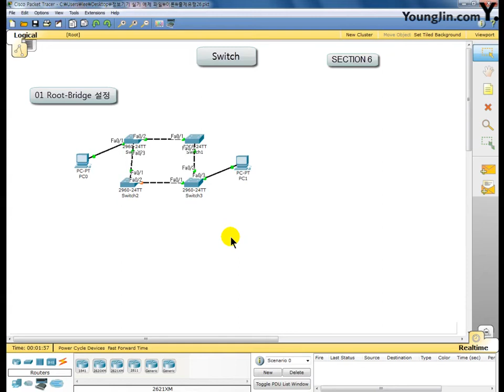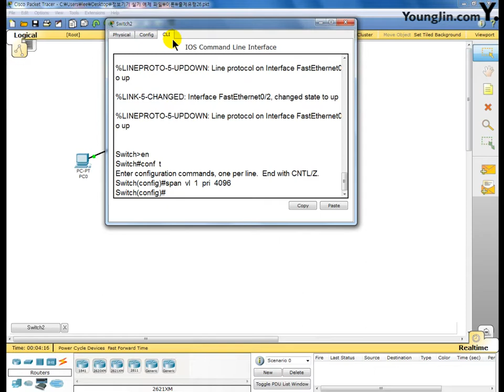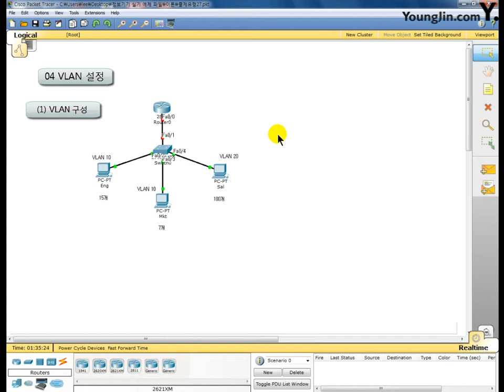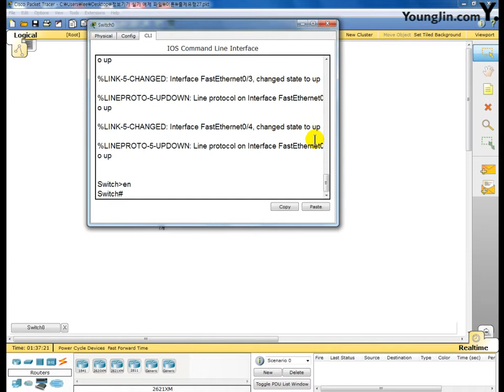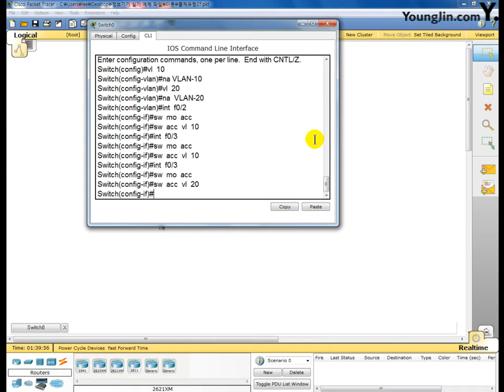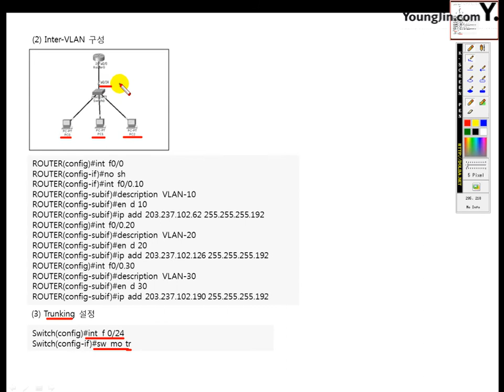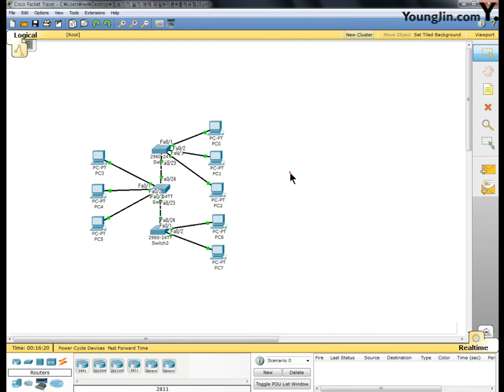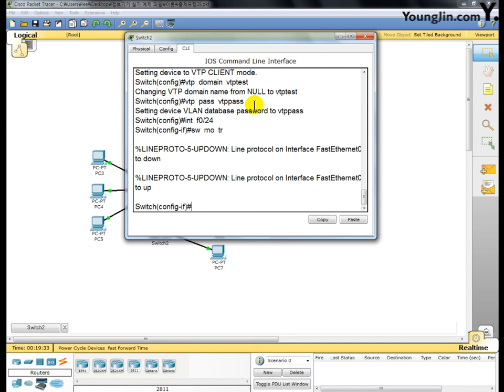[정보기기운용기능사 실기] Part 1 6 Switch